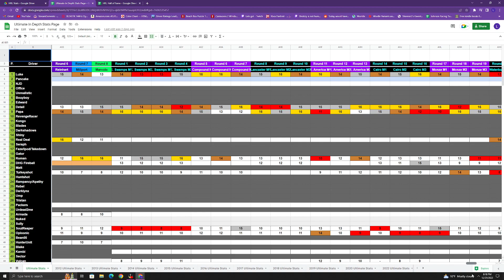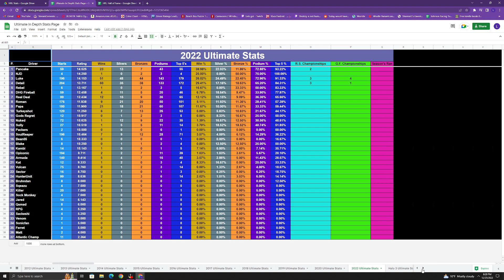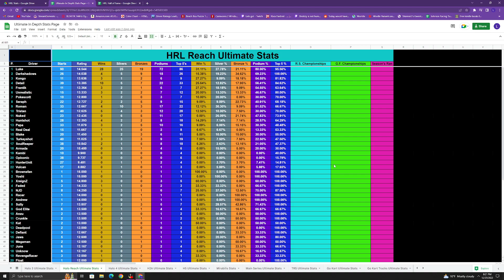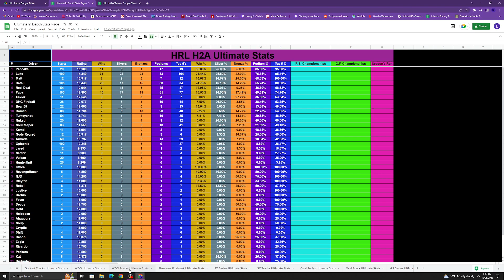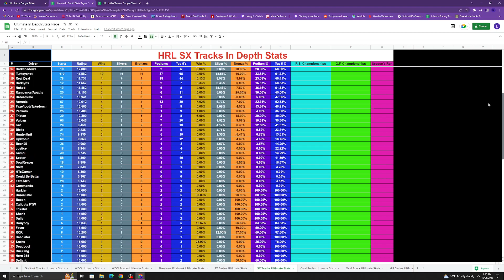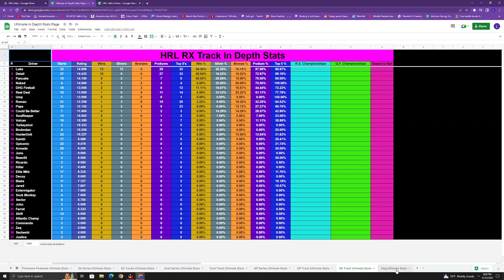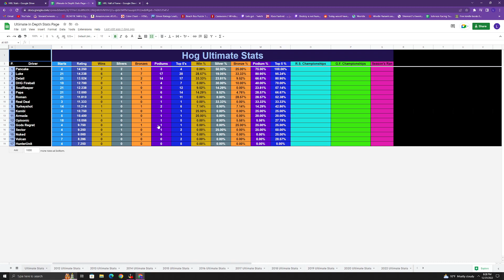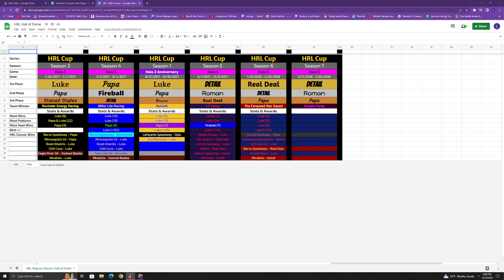HRL: End of 2022 Stats Update